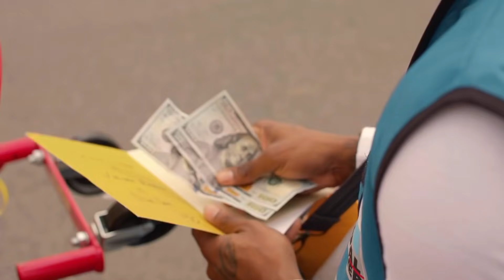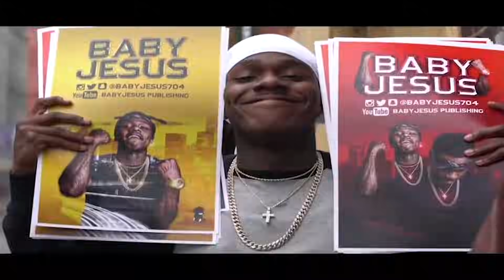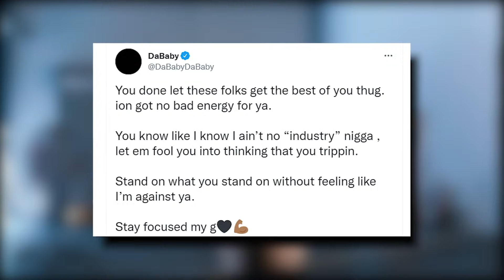BREAKING DaBaby BEATS FAN, Goodbye Forever DaBaby